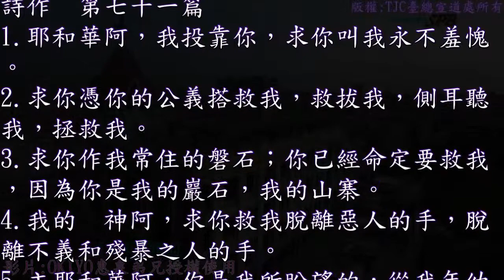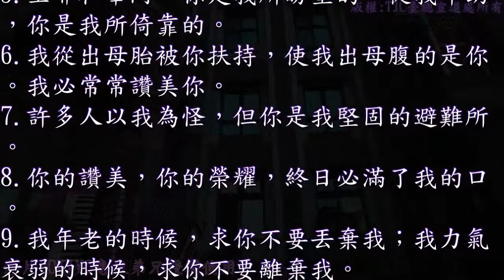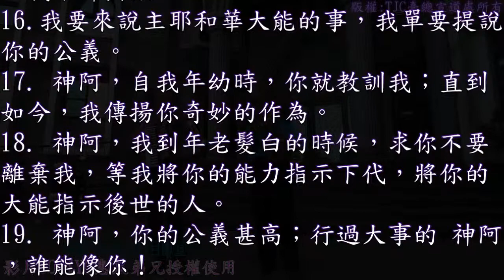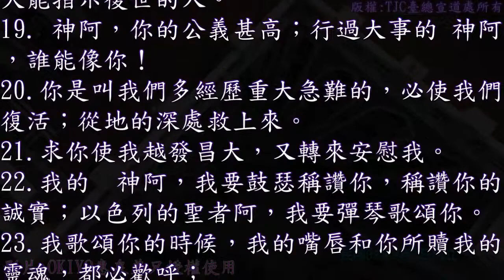19：台語~有聲聖經~詩篇 071 篇